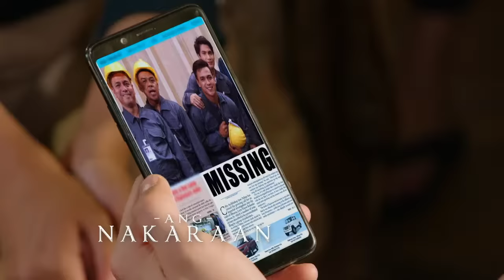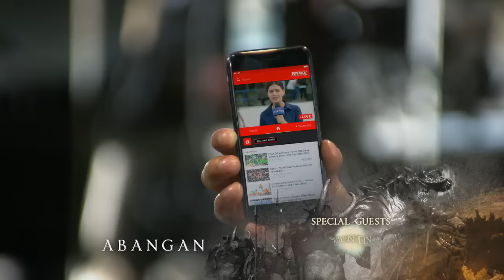Victor Magtanggol: Full Episode 22